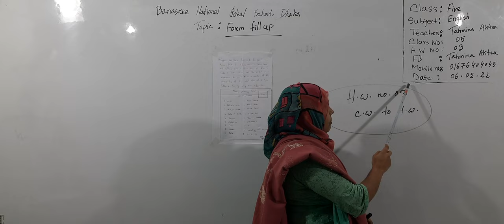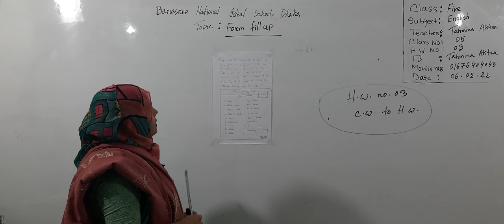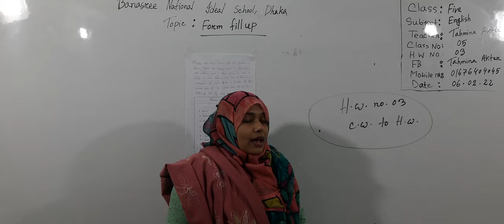Class: Five, Subject: English, Class No-5, Topic: Form Fillup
Class: Five
Subject: English
Class No-5
Topic: Form Fillup
Teacher: Tahmina Akter